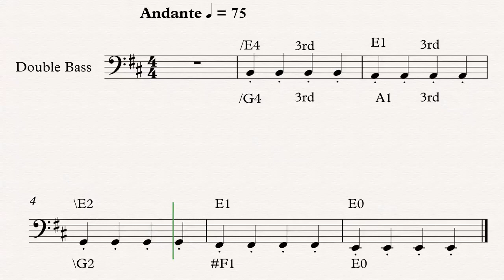W5 C & E String Notes in D Major Bass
Week 5 - start by working on the sheet music for E String for the Violin and Bass and C String for the Viola and Bass. Yes, D Major is a simple scale using the D and A string but it becomes complicated on the E and C String. C is in the key so we do not have an open C for cellos and violas.